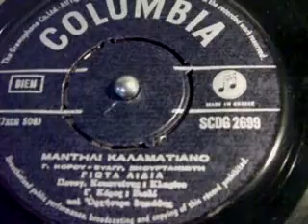ΜΑΝΤΗΛΙ ΚΑΛΑΜΑΤΙΑΝΟ ΓΙΩΤΑ ΛΙΔΙΑ